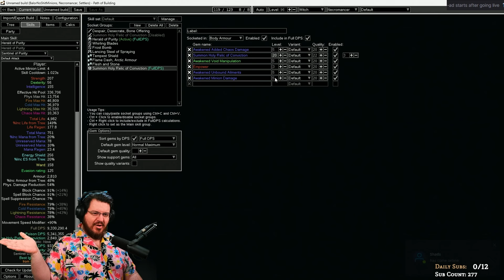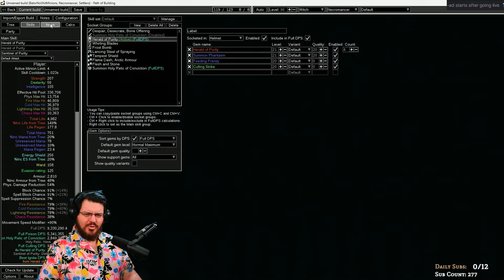Making Bank With T17 Drops In Day 5 Of Zero To Hero With Balor | Path of Exile Settler's of Kalguur